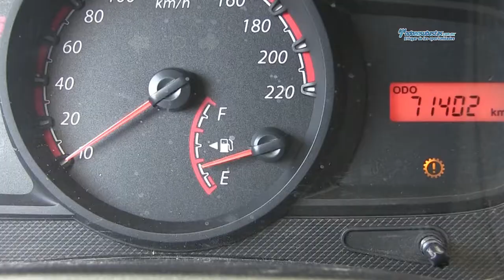Ford / Ikon / 2015-140881